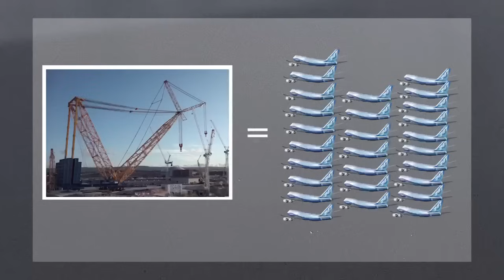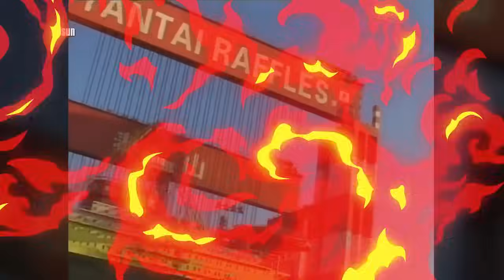Die größten Maschinen, die auf einem anderen Level sind #2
Seid ihr bereit für noch mehr kolossale Wunder der Technik? Das Dröhnen der Motoren wird euren Bildschirm zum Wackeln bringen, während wir die nächste Reihe der größten und leistungsstärksten Maschinen aller Zeiten vorstellen!